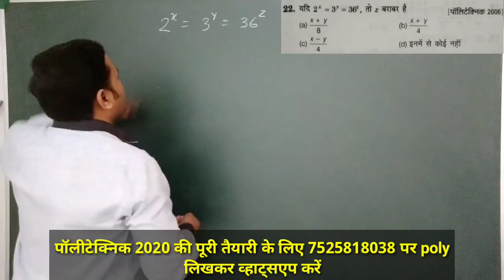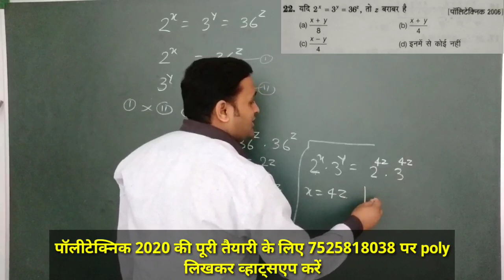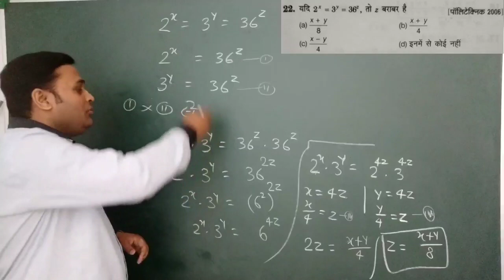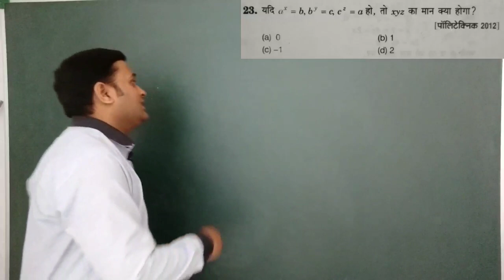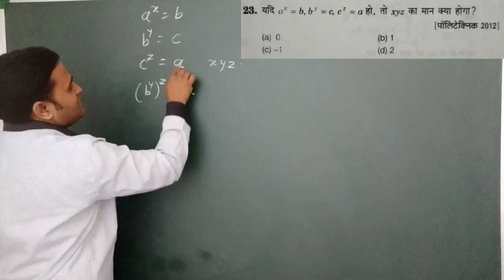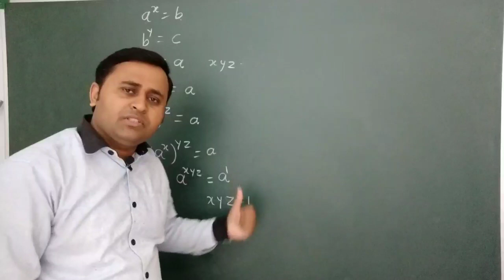polytechnic math kaise taiyar kare, पॉलीटेक्निक प्रवेश परीक्षा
polytechnic eligibility,
polytechnic online,
polytechnic cet,
polytechnic syllabus,
polytechnic exam result,
up polytechnic,
polytechnic form,
polytechnic examination,
up polytechnic admission 2019,
polytechnic exam,
result polytechnic,
polytechnic 2019,
govt polytechnic,
polytechnic government,
polytechnic online registration,
polytechnic,